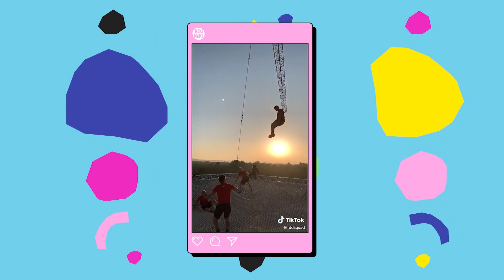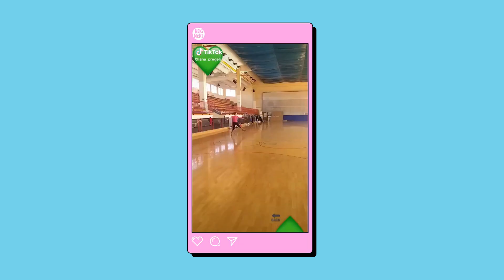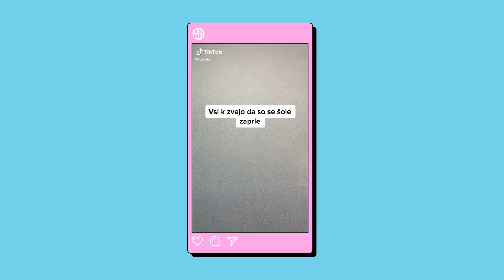Neki za pogledat: SKOR BI SE POLULAL OD SMEHA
V času karantene mamo spet oh in sploh velik časa za gledanje zabavnih stvari, zato smo se odločli, da pod drobnogled vzamemo najboljše slovenske TikTok ustvarjalce! 😁

Da pa ne bomo sam gledal, sva se Lovro in Maja tudi sama preizkusila v njih. 🔥 A kako nama je šlo? Čekn v videu! 😉 Ne pozab lajkat, sbskrajbat in komentirat! ❤